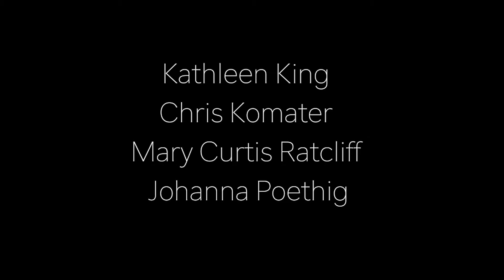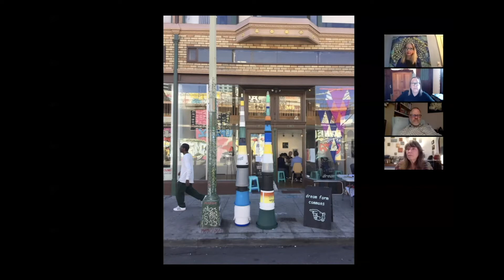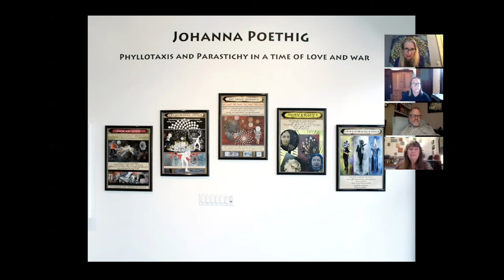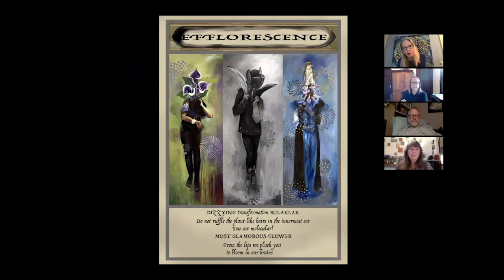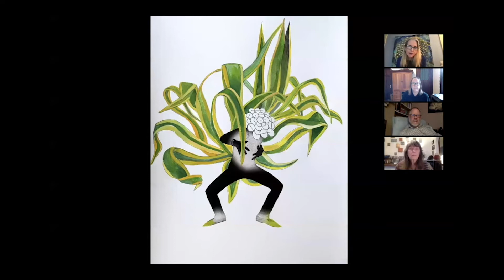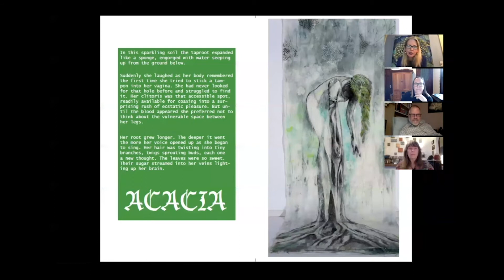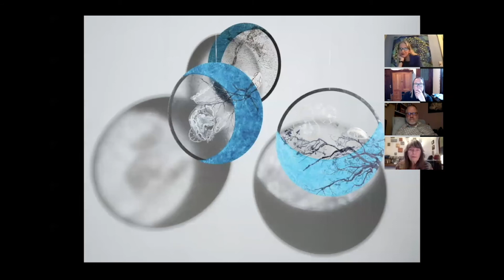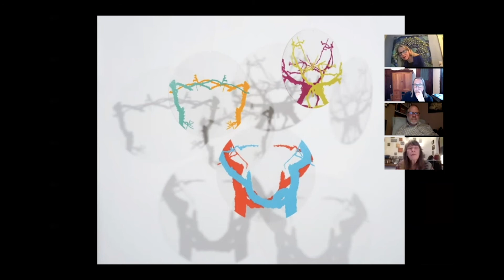M20 Zooming In 2021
Mercury 20 Gallery artists Kathleen King, Chris Komater, Mary Curtis Ratcliff, and Johanna Poethig discuss their work.